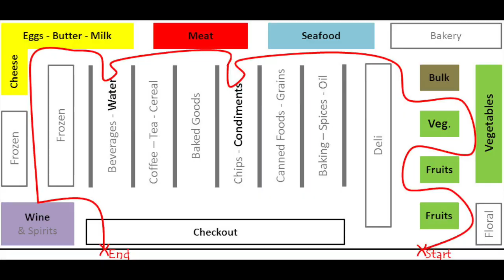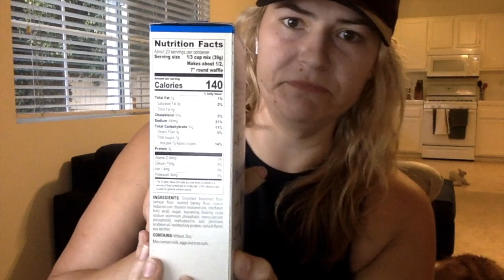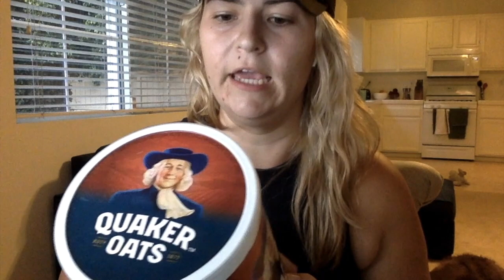Let's Talk About The Grocery Store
Tips and tricks for a trip around the grocery store.